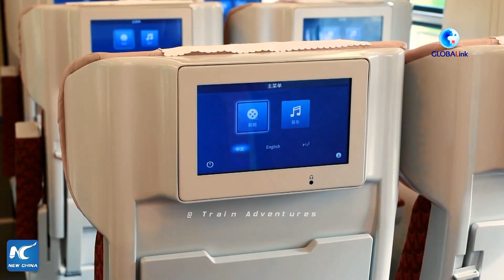Railway New Updates Discussion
New Update information of Railways new plans about railway mainline 1 ml1 track new coaches new facilities for passengers